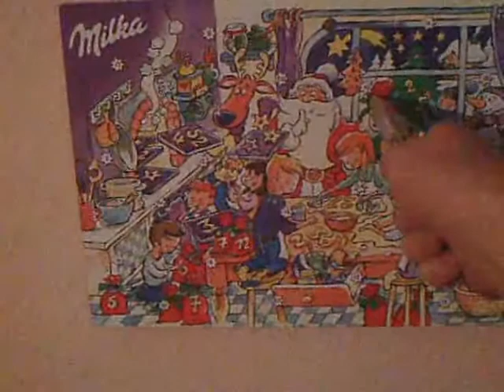Wein8szait2012 Folge 15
People are strange, when you're a stranger! People look ugly, when you're alone...

...meh, ich war zu lange ausser Haus heute, um das Video vor Mitternacht noch fertiggerendert zu bekommen! Und Schuld daran sind nur the Doors, weil ihre Mucke einfach zu geil ist!
Also, anstatt dieses absolut überflüssige Video anzuglotzen, solltet ihr euch lieber eine MC mit anspruchsvollem Sound in den Brotkasten stecken!
...und für alle, die ihr DataSetteDrive zusammen mit allen Datenträgern schon vor Jahren auf den Kompost verbannt haben wünsche ich viel Spass beim absorbieren von FreddieKrueger91527s Wein8szait2012 Folge 15!

*schnarch*
*schnaaarch*